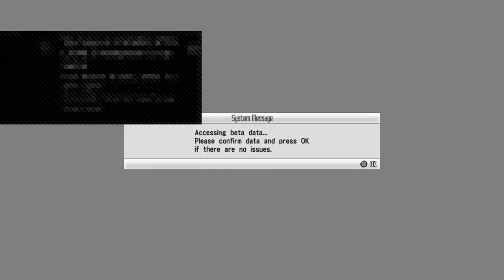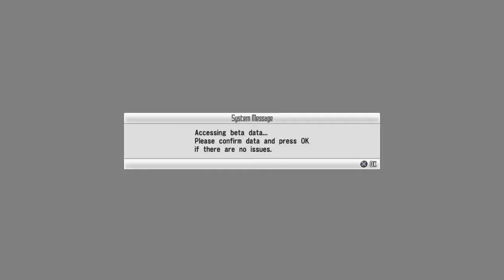Sword Art Online video game